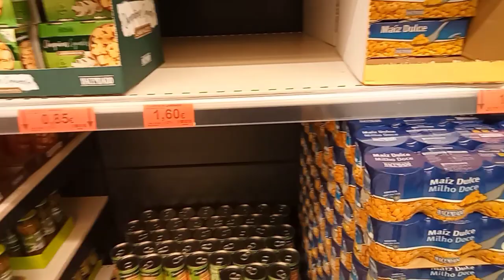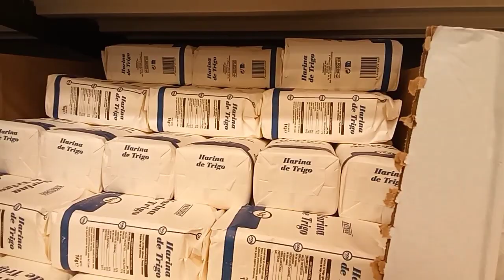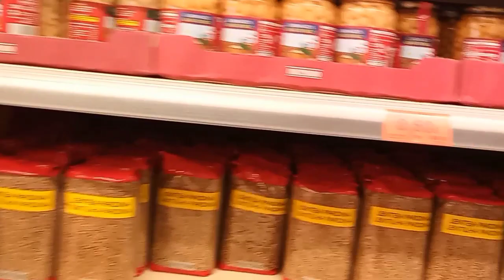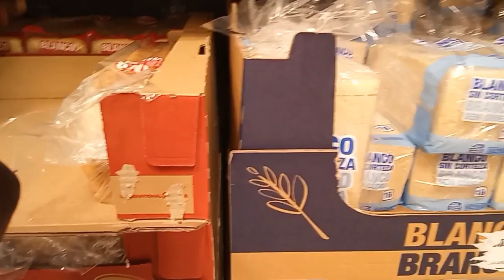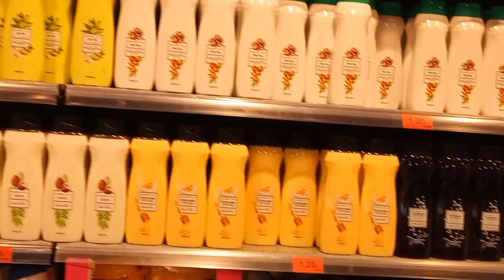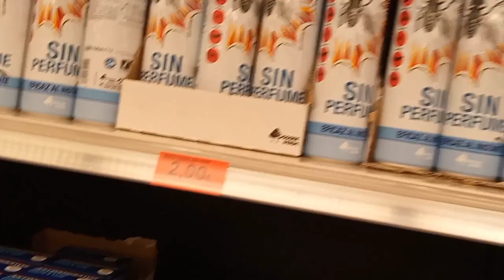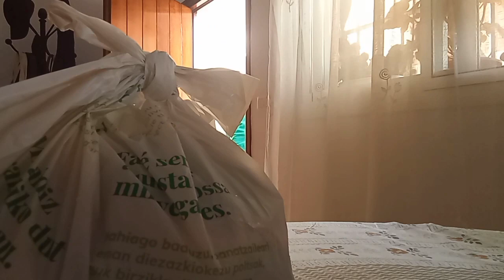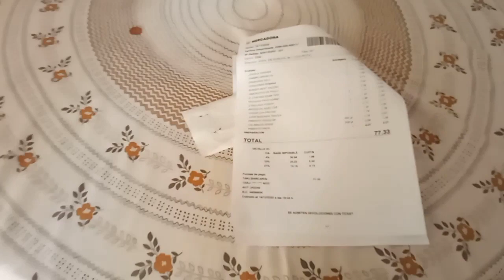SHOPPING VlOG, CHEAPEST SUPERMARKET IN SPAIN, MERCADONA (Interracial Couples) Spanish/Kenyan.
Shopping in the cheapest supermarket in Spain, Grocery Shopping.